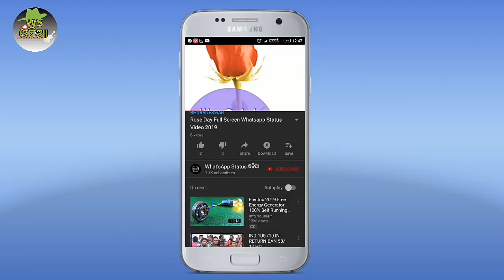Deithili Priya Tate Hrudaya Mora Status Video